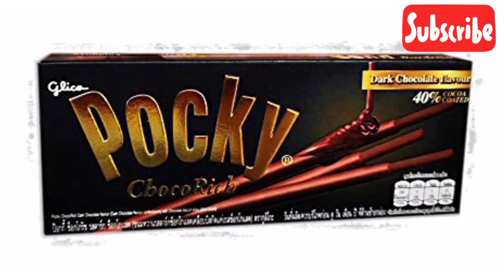Thailand Top 5 Best Chocolates